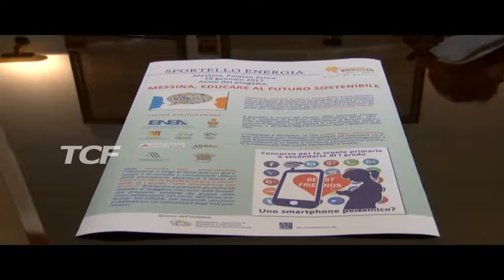MESSINA PUNTA ALLE ENERGIE RINNOVABILI